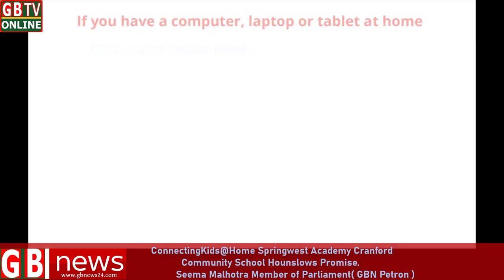ConnectingKids@Home Springwest Academy Cranford Community School Hounslows Promise.MPSeema Malhotra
ConnectingKids@Home Springwest Academy Cranford Community School Hounslows Promise.

কিছু বিষয়ে কথাঃ
আসসালামু আলাইকুম আমি GBnews24.com এর পক্ষ থেকে বলছি আমাদের ভিডিওতে যদি কোনো রকম ভুল এবং ভ্রান্তি হয়ে থাকে তাহলে আমাদেরকে ইমেইল করে তা জানাতে পারেন এবং যদি কোন ভিডিও দাবি পরিত্যাগী থাকে সেটাও আমাদের ইমেইল করে জানাতে পারেন এবং আপনার মতামত এবং আপনার মন্তব্যটি আমাদেরকে জানাতে পারেন আর পরিশেষে আমাদের যদি কোন ভুলভ্রান্তি হয়ে থাকে তাহলে অবশ্যই ক্ষমার দৃষ্টিতে দেখবেন